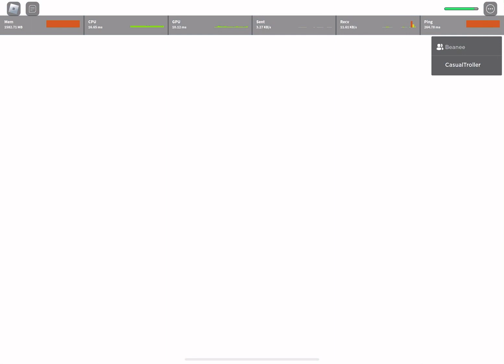[AUT] Crate opening until I get a mythic skin day 28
My basement